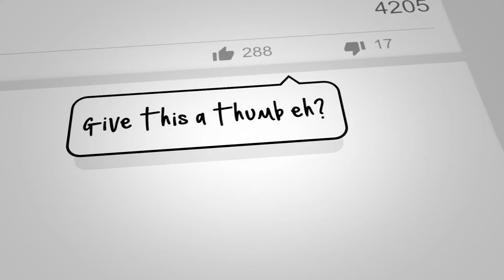DON'T BE A SHRINKING VIOLET - MOTORBIKING QUICK TIP #17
POSSIBLY a little bit contentious this one, not a physical riding tip but maybe a mental one ... here I talk about and show a little example of being deliberate in your actions so as not to leave other road users 'second guessing' about what you're doing.  Indecisive riding can cause confusion, which can lead to collisions.  Remember not all scenario's are the same but the message is simple, ride confident, DELIBERATE ACTIONS SHOW AUTHORITY OVER YOUR POSITION IN THE ROAD, don't be a shrinking violet - claim your space and leave no one in any doubt of your intentions.

Please share my 'quick tips' to new riders and on your social networks.  There are hundreds of little things we can do to stay safe on our motorbikes, here's a quick one minute biking tip, one of many to follow that I'm going to be sharing from time to time along with my main uploads.  Will be subtitles too for desktop viewers.